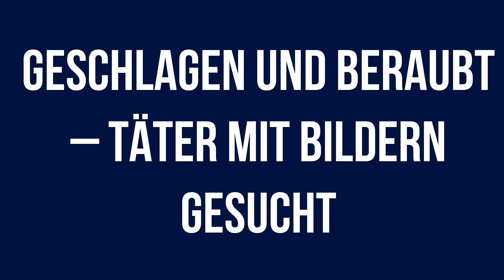Polizeiberichte Berlin 07.02.2023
Aktuelle Polizeiberichte für den Raum Berlin vom 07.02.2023 mit folgenden Inhalten:

+ Raub kurz nach Geschäftsschluss

+ Geschlagen und beraubt – Täter mit Bildern gesucht